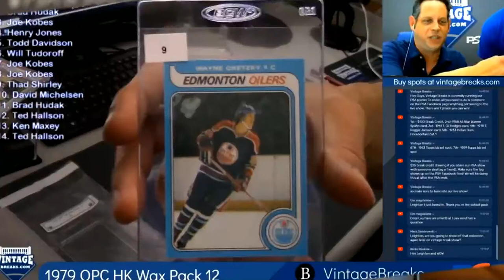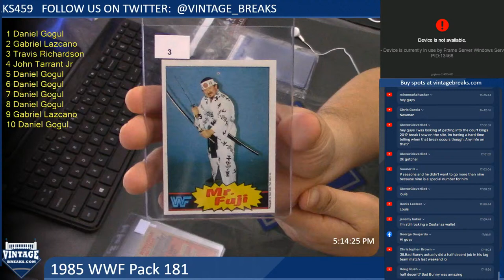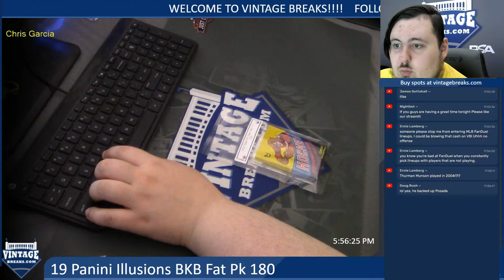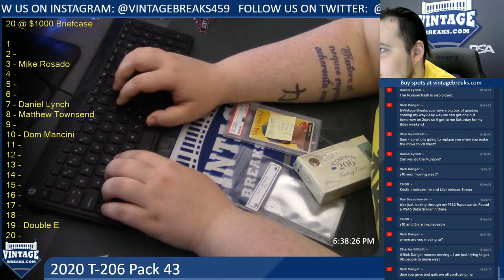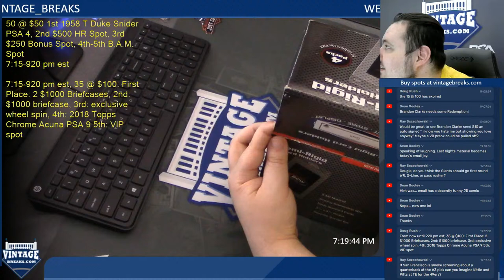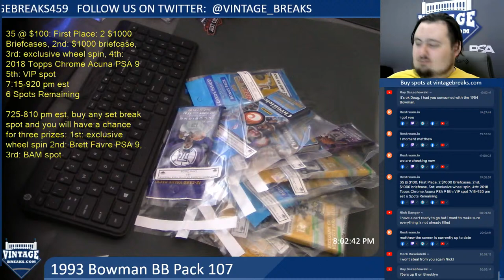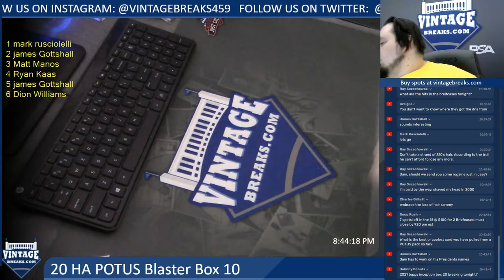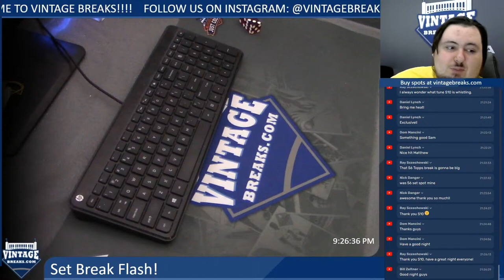Vintage Breaks Live Stream 4/14/2021: VB North pt 2